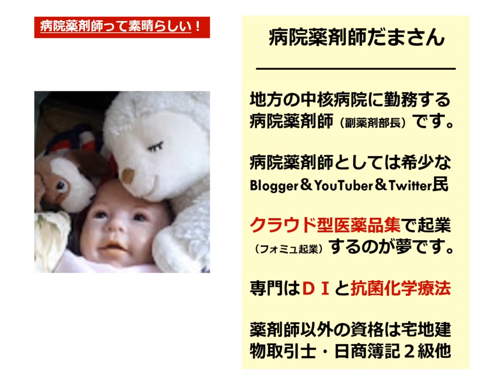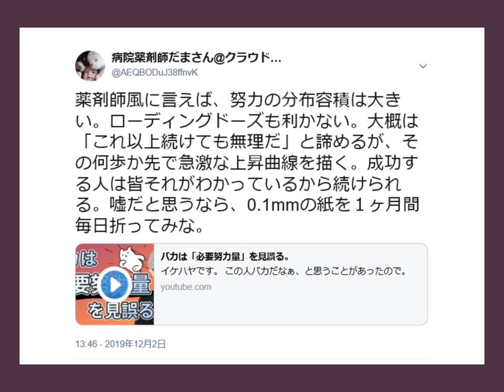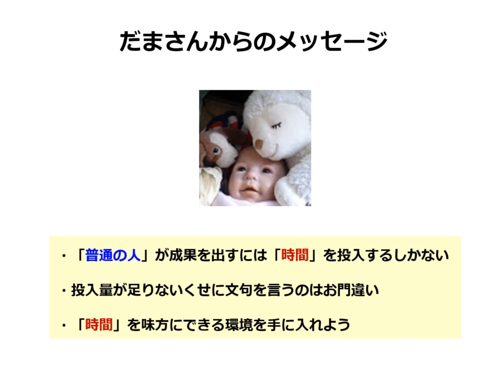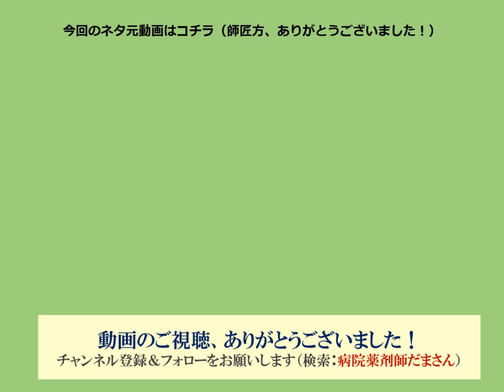【フォミュ起業】努力の「基準」の話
結局のところ、孫会長やホリエモンのように抜きん出た才能のない「普通の人」が成果を出すためには、「努力量」すなわち「時間」を大量投入しかない。しかし不思議なことに多くの人は努力量の基準が低く、全然必要量に達していないのに「頑張った」と言ってしまう。私のツイートの話。コピー用紙を１ヶ月毎日折れば、最後の10日間で一気に宇宙に届くんですぞ。